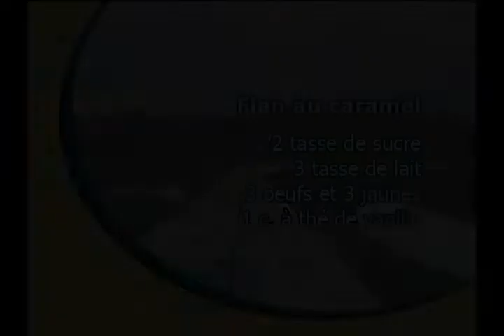Recette de Flan au Caramel, Recettes Forestières, Aventurier du Gouin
Recette de Flan au Caramel présentée par Claude Roy dans le cadre de l'émission Recettes Forestières.

par la Pourvoirie l'Aventurier du Gouin